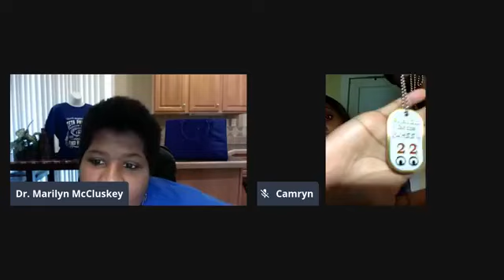McCluskey Cares Scholarship Fall 2020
McCluskey Cares Foundation presented scholarships to the Class of 2020!!! The students were challenged to maintain a B average to receive $500 more Spring 2021!!!